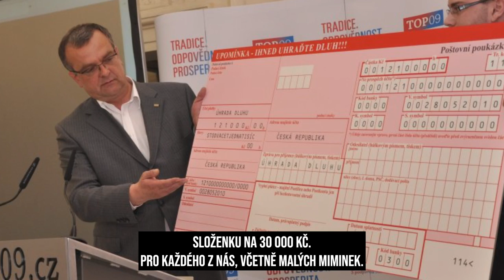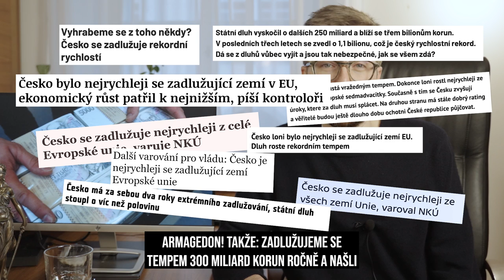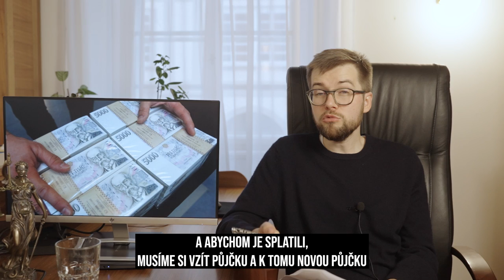Tak kde je těch 70 miliard, abychom to nemuseli platit my?! Reflektor #7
Nový Reflektor je o 125 miliardách, které můžeme získat do státního rozpočtu a skoro nikdo se o ně nestará. Třeba jak ušetřit 70 mld. díky programu ERM II a levnějšímu úroku za státní dluh jako v Dánsku. Odpovědi v dalším vydání Reflektoru. Pravidelně každé úterý odpoledne!

0:28 Kde všude nám zbytečně unikají peníze?
1:20 Státní dluh máme 3000 miliard
2:40 Kde najít miliardy nových příjmů do státního rozpočtu
5:02 Recept: Stabilní měna v režimu ERM II
6:15 Co byste vy pořídili za 200 miliard, které můžeme ušetřit?